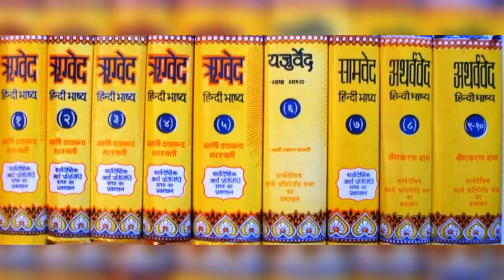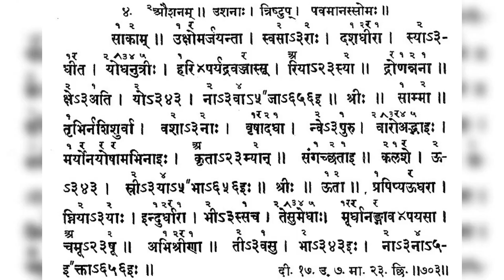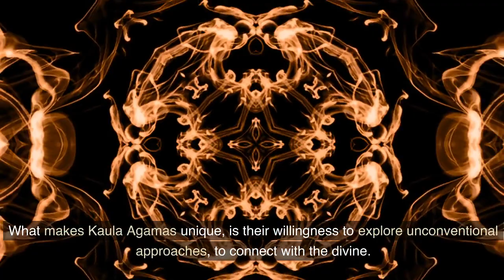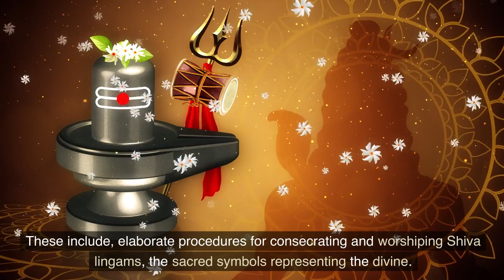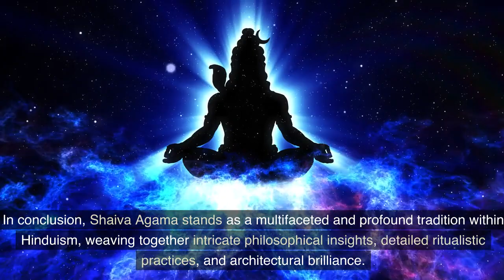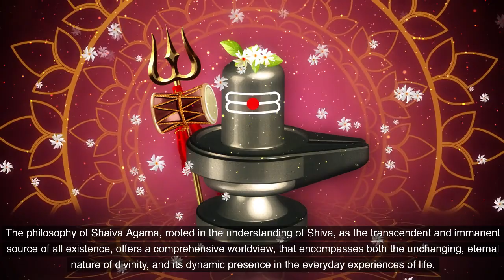Introduction to Shaiva Agamas